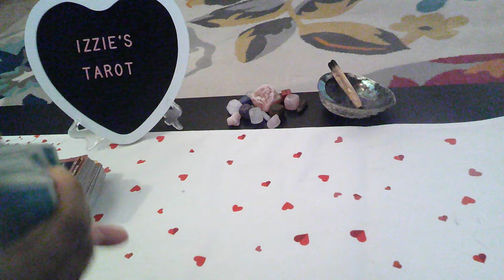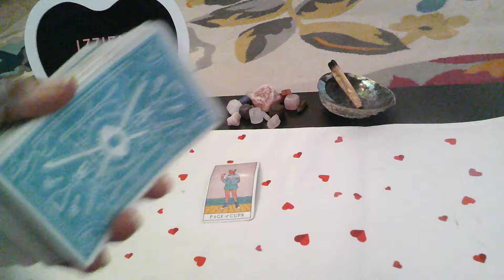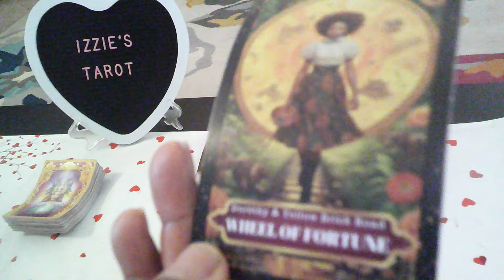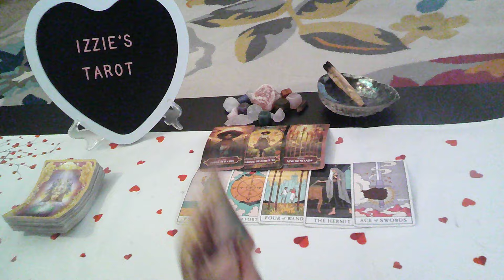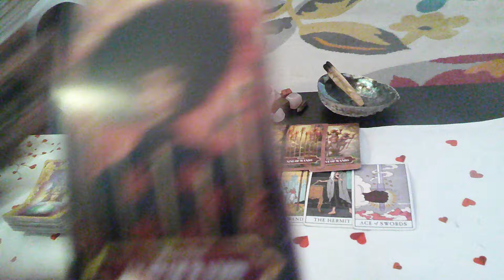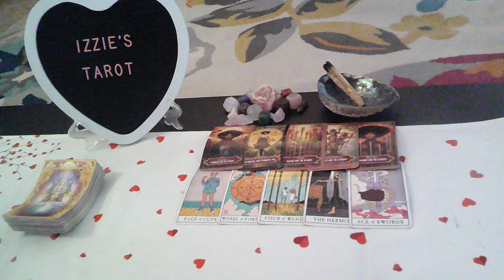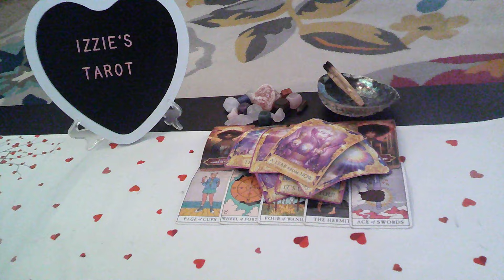Libra Love Prediction-5.20-5.26-Love Is Love! You STOPPED Fighting It!